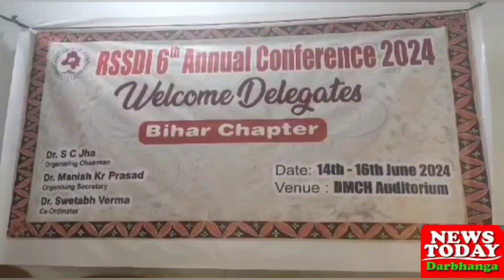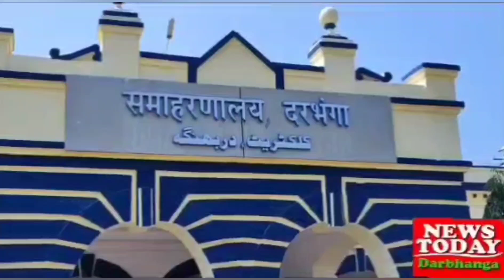News Today Darbhanga 12.06.2024 (हर ख़बर )